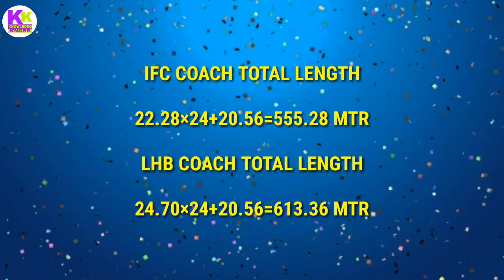Why indian railway passenger train coach limited to 24 coach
Dosto es video me bataya gaya  hai ki indian railway passenger train me 24 coach se jyada coach kyo nhi add karta janane k liye video ko pura dekhiye achha lage to like kijiye share kijiye